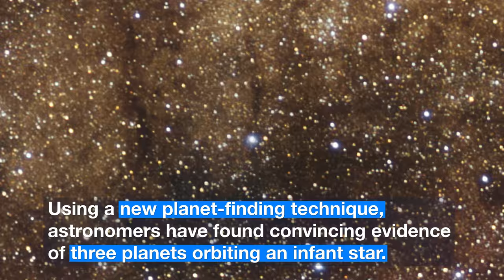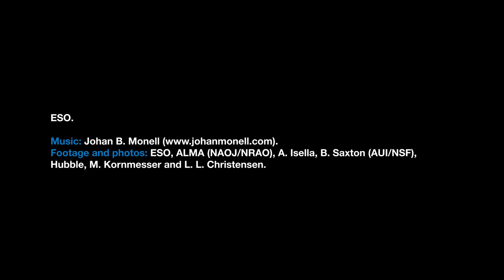ESOcast 164 Light: ALMA Discovers Trio of Infant Planets (4K UHD)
ALMA has uncovered convincing evidence that three young planets are in orbit around the infant star HD 163296. Using a new planet-finding technique, astronomers have identified three discrete disturbances in the young star’s gas-filled disc: the strongest evidence yet that newly formed planets are in orbit there. These are considered the first planets discovered with ALMA.

Credit:
ESO

Directed by: Nico Bartmann.
Editing: Nico Bartmann.
Web and technical support: Mathias André and Raquel Yumi Shida.
Written by: Stephen Molyneux and Richard Hook.
Footage and photos: ESO, ALMA (NAOJ/NRAO), A. Isella, B. Saxton (AUI/NSF), Hubble, M. Kornmesser and L. L. Christensen.